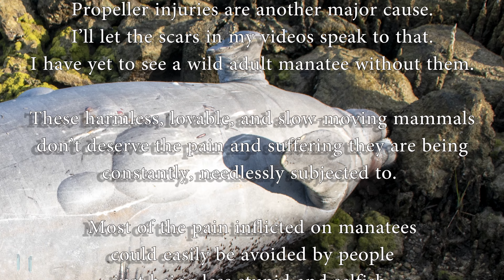Manatees vs Boats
Song: “Natural Light” by Chris Haugen
For more time-wasting nonsense, visit billhsomething.com.